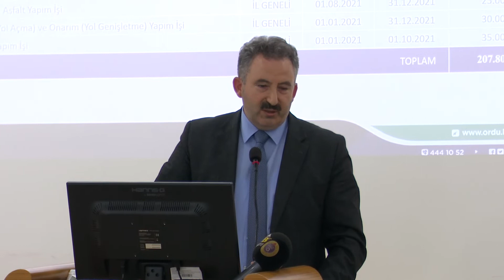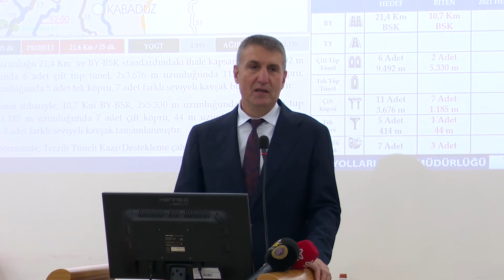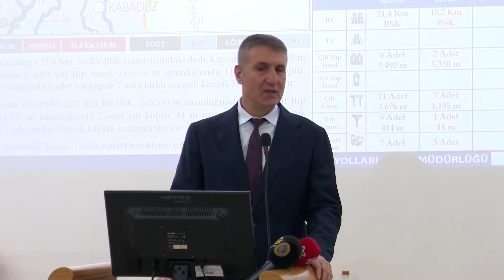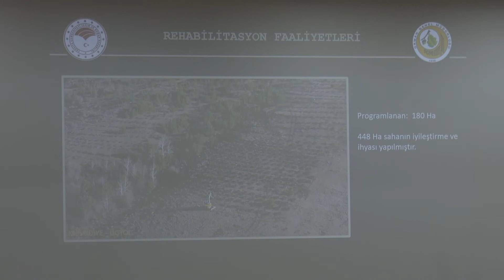Ordu’da Kamu Yatırımları Hız Kesmeden Devam Ediyor